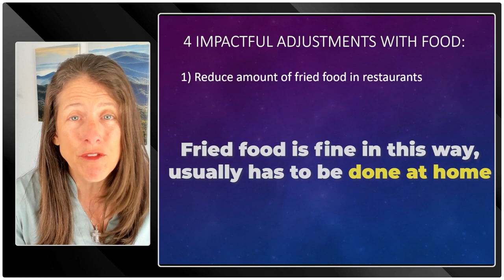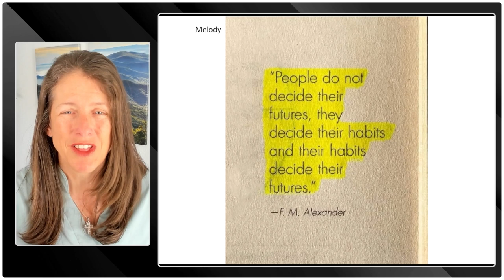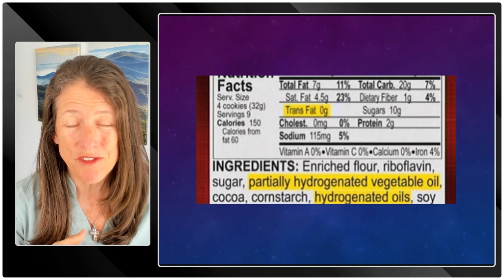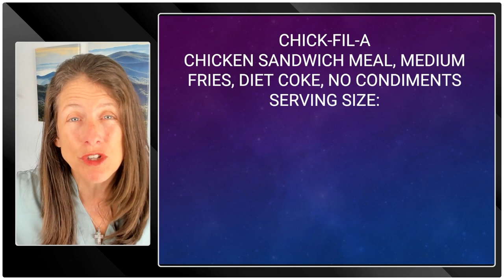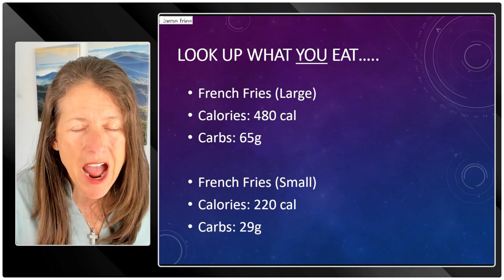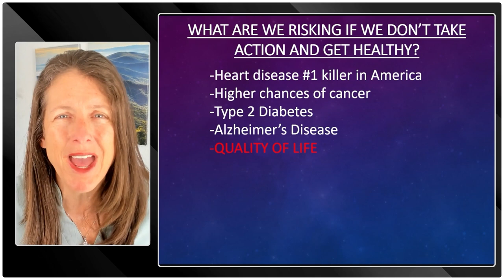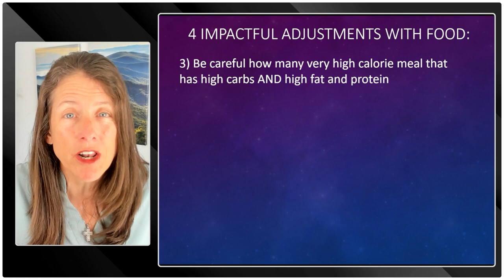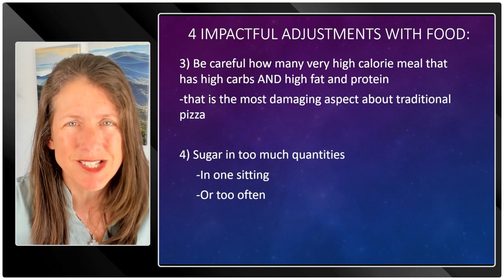4 impactful adjustments with food to lose weight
You want to see some simple adjustments that can have a HUGE impact with your weight loss? Check out this video...

Ways to get more help from Samantha Taylor:
⚡️TRANSFORMATION COACHING: I have coaching programs with me for transformation in your mind and relationship with food AND a "6-week Breakthrough" program: